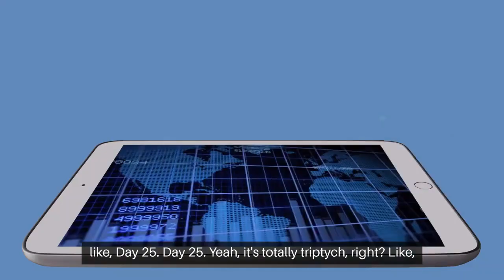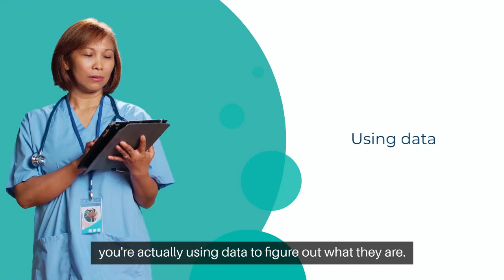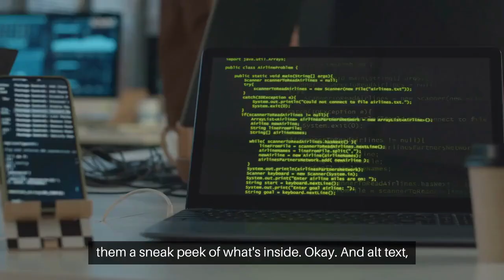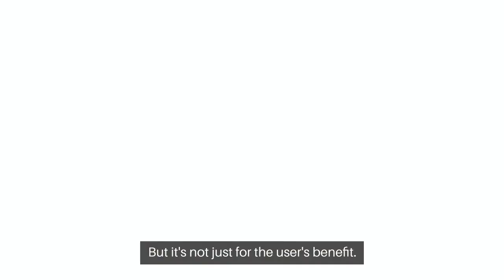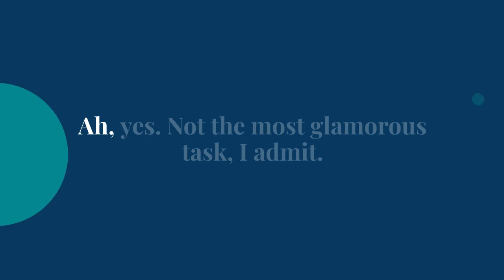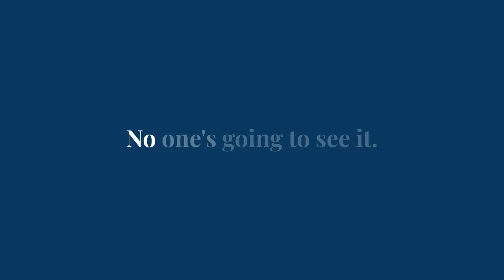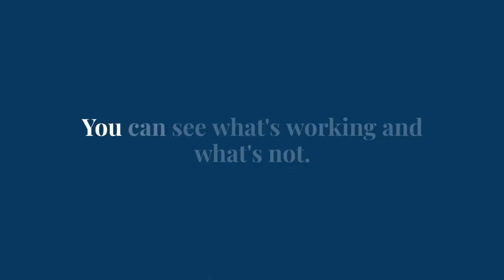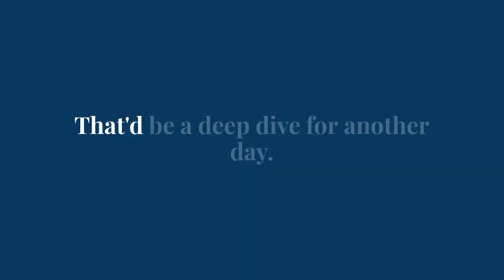Day 25: Boost Your Healthcare SEO - Top Strategies for Professionals 🔍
Discover essential SEO strategies tailored for healthcare professionals on Day 25 of our 30-Day Personal Branding Challenge! In this video, learn how to research high-impact healthcare keywords, optimize your LinkedIn profile for search engines, and refine your website’s meta descriptions, titles, and alt texts for better online visibility. We’ll guide you through creating an SEO-optimized blog post and show you the importance of internal linking. Don’t miss this chance to enhance your online presence and make it easier for patients, partners, and peers to find you. Ready to boost your SEO? Let's get started! Schedule an SEO strategy session with us here.